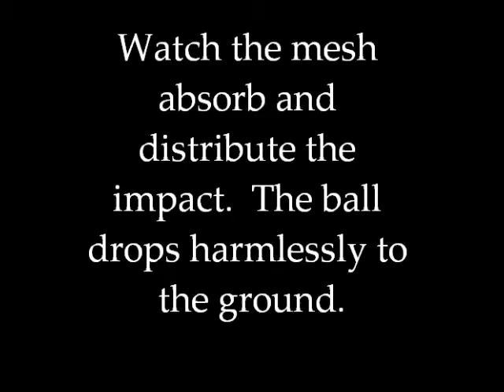Golf ball vs Chainmail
for a custom guarding solution.
We went on a field trip today to dish out some punishment for our industrial mesh... Not one failed ring!!  Follow @MailleTec for more videos and to suggest tests!!